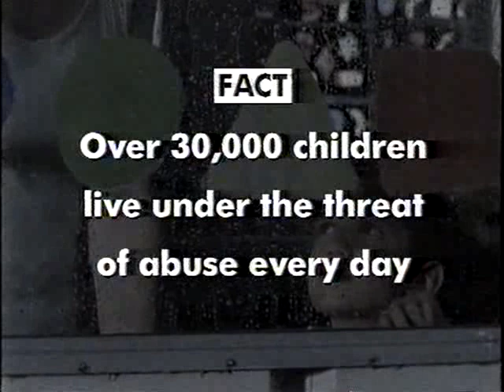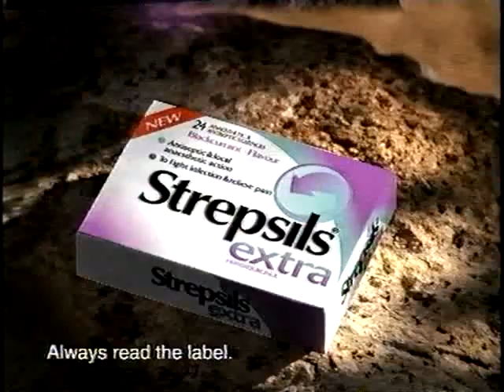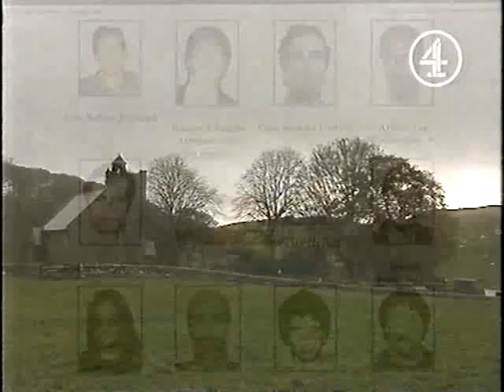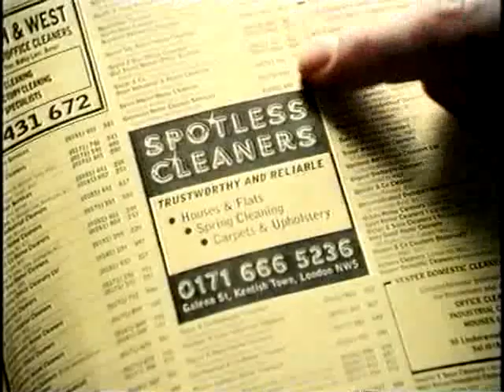Fifteen to One series 24 Grand Final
The grand final of series 24 of Fifteen to One, shown on 18 December 1998. Presented by William G. Stewart.